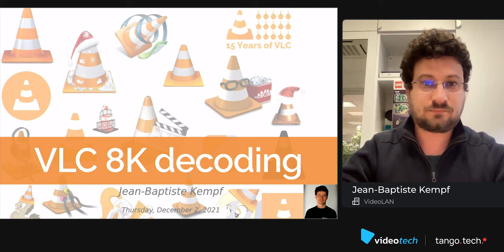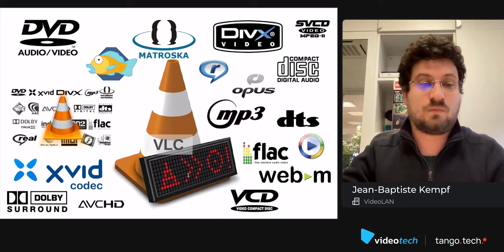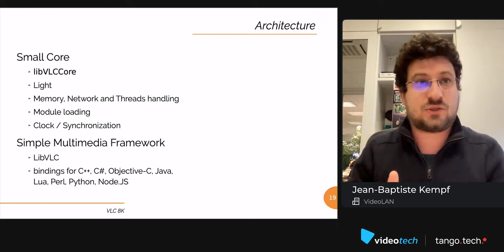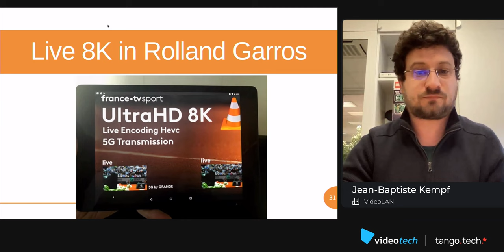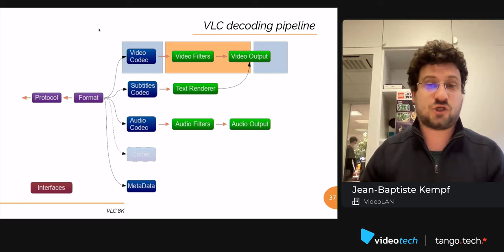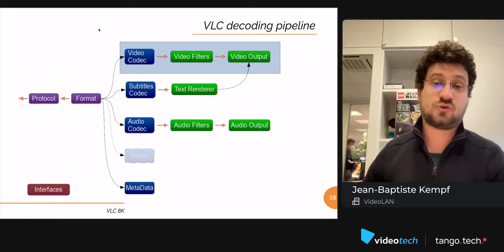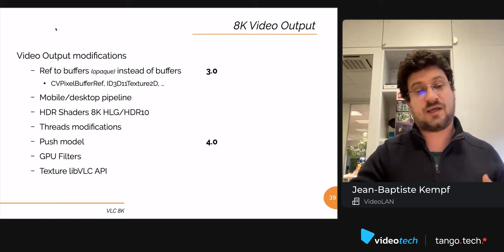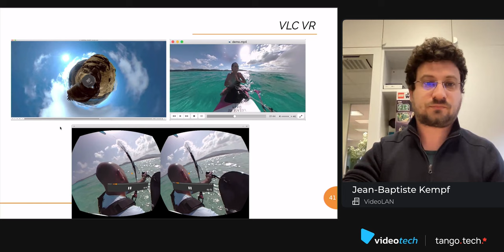Jean-Baptiste Kempf — 8K Decoding in libVLC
Decoding 8K video requires a HUGE amount of data to be processed very quickly. One additional copy of the data — and that's it: the memory bus is fully loaded, the CPU is cold and, as a result, the video does not play. In this talk, we will talk about what problems The VLC Team found in the process of working on 8K decoding, how we solved them and what lessons we learned from this work.